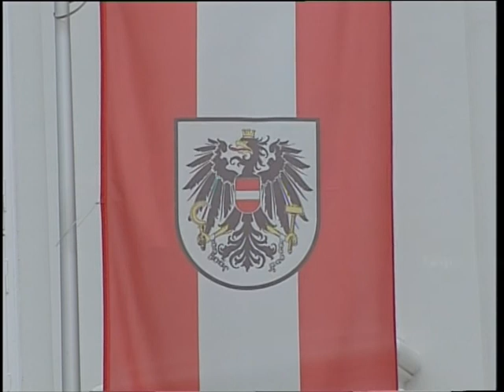Каникулы в киевских школах продолжат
Весенние каникулы продлят до 2 недель.

Весняні канікули продовжать до 2 тижнів.